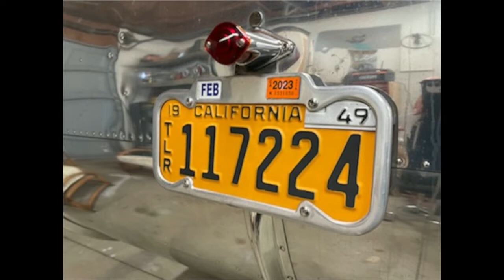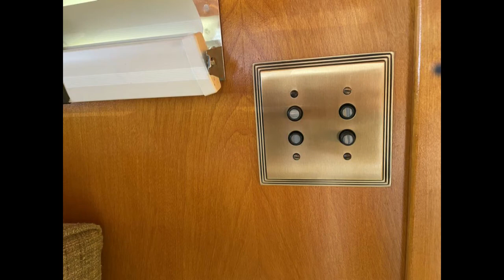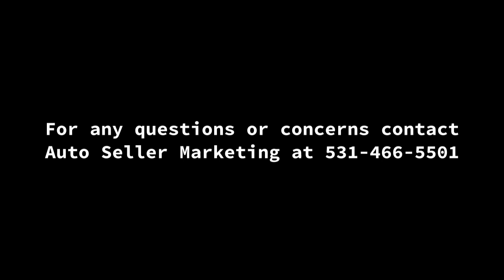1949 Spartan Spartanette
1949 Spartan Spartanette
Alto Loma, CA, 91701
Price: $95,000

Features:

Length: 24 ft.
Leveling Jacks: Yes
Awnings: 1
Sleeps: 4
A/C Units: 1
Exterior: Polished Aluminum
Interior: Amber/Birch wood

Description:

Condition of item: Excellent (Five Stars) - Looks brand new, No signs of wear, New tires, Maintained very well, Flaw-free body, Clean title
Location of the item: Alta Loma, California
Approximate towing weight: 3,800 lbs
Title status: Free & clear
Restoration finished 2018
Replaced all interior birch paneling, saved & restored all wood cabinets
Removed all windows, frames, sealant - cleaned, resealed, window parts nickel plated, and reassembled with original gaskets and seals, new window screens
Polished and stored indoors
Original awning steel frame with new fabric
New stabilizers
New LED running lights
New SS 50 amp inlet, 50 amp electrical service
New 12V and 100 amp sub panels
New LED puck lighting in cabinets
New 30/40/50/60 amp convertor/charger
All new electrical wiring throughout
50 amp power cord
New LP/CO detector
New A/C - Coleman low profile
Original stove completely restored - re-chromed, re-enameled, new interior parts
New vent fan
New 12 gallon electric hot water heater
Restored & repainted original 1949 GM Frigidaire refrigerator
New LP lines & regulator
New insulation installed throughout
Added a wet shower/toilet room - full stainless steel walls & floor pan
New Marmoleum flooring throughout
New upholstery on original Click Clack dining seating
Restored original dining table
New wood venetian blinds